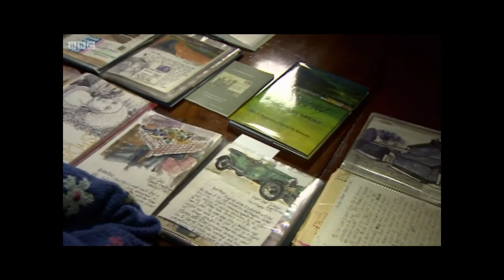Percy Kelly feature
A feature about the Cumbrian artist, Percy Kelly. First broadcast in Feb 2014